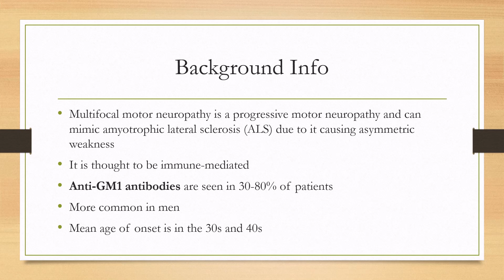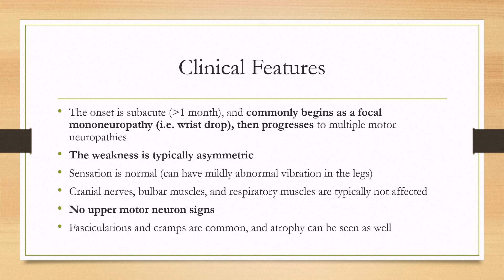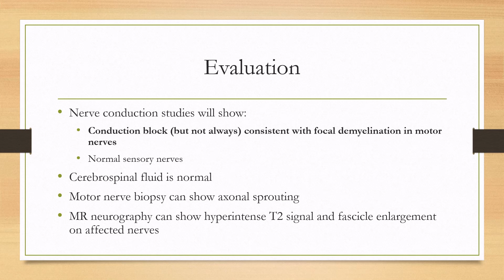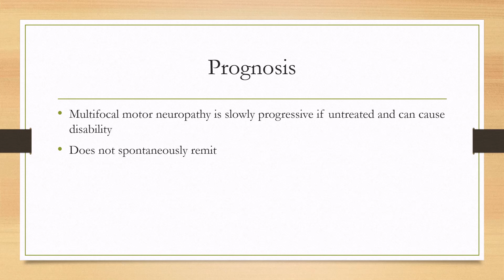Multifocal Motor Neuropathy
0:00 - Background Info
0:53 - Clinical Features
1:52 - Evaluation
2:29 - Treatment
2:55 - Prognosis